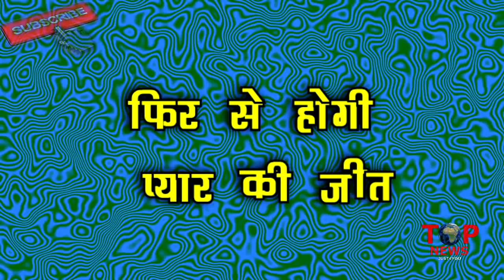NAAGIN3: OH-HO!! जंगल मे ही होगा दोनो का “प्यार” पूरा, इस बार नहीं होगा “इंतज़ार”